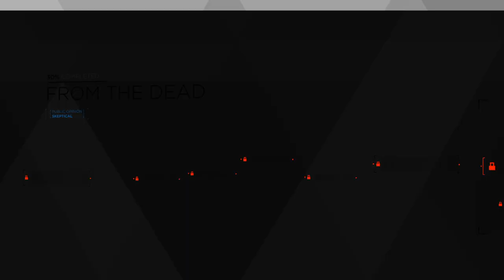Playing Detroit: become human. Back from the dead!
Hi guys! I'm Jorieke and I call myself 'Game Mum' because well.. I'm a (new) mom and I love gaming. Doing this from the start when I was a kid and games were only 2D. Now, almost 26 years later, I still love gaming. :)

These videos are recorded during live streaming on Twitch.

Have Fun!